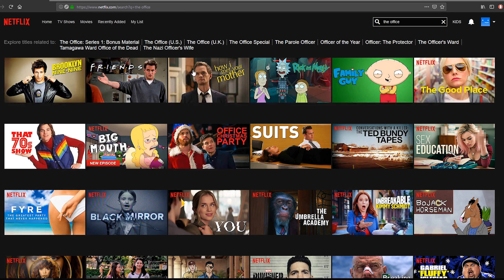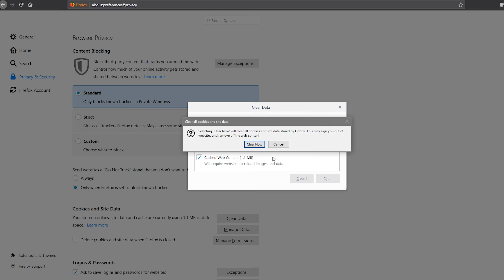YES YOU CAN! Watch Netflix (US) from ANYWHERE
💥 Don't miss the hottest VPN deals available right now!

Is Netflix US out of your reach? No longer! We'll show you how to access (and watch, of course) the US version of Netflix from anywhere in the world.  PLUS a trick if you're still getting blocked when using a VPN.

We are just helping people who want to access the Netflix (or any other streaming service) catalog of their original country when they're abroad.